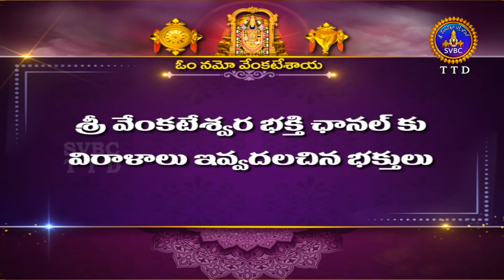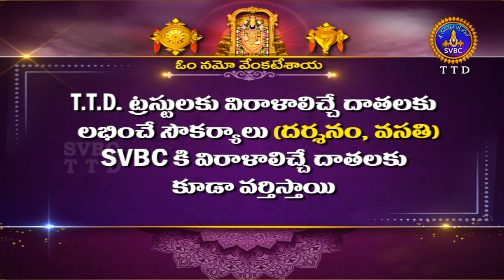శ్రీవారి ఆర్జితబ్రహ్మోత్సవం || Srivari Arjitha Brahmotsavam || 24-05-2024 || SVBC TTD